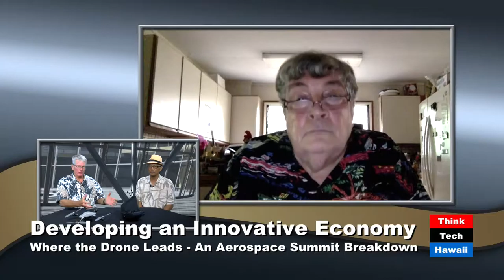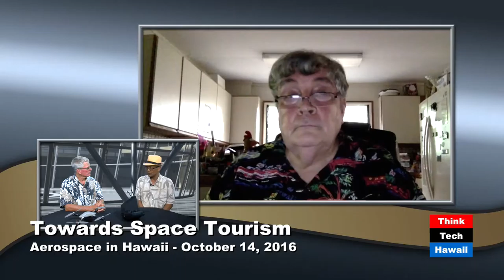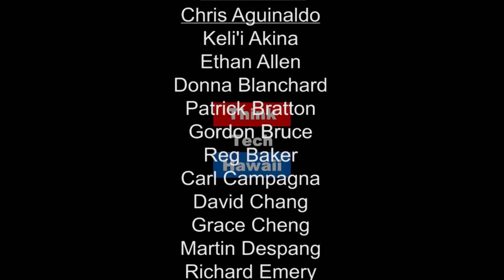An Aerospace Summit Breakdown - Towards Space Tourism in Hawaii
Senator Will Espero joins Ted Ralson in-studio to discuss last week's Aerospace Summit at the Hawaii State Capitol. As the Aerospace Summit coordinator, Jim Crisafulli corresponds with Sen. Espero and Ted via Skype to reflect on the outcomes of the largely attended Drone & UAV component and the possibilities of space tourism.